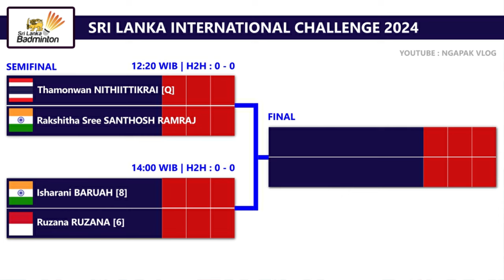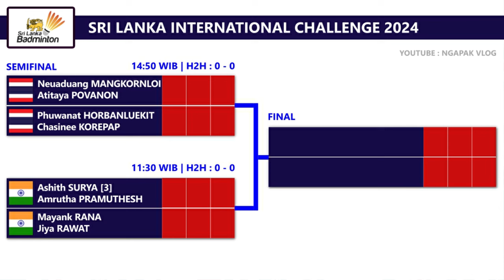Draw & Jadwal Semifinal Sri Lanka International Challenge 2024. Hari Ini Mulai Pukul 11:30 WIB